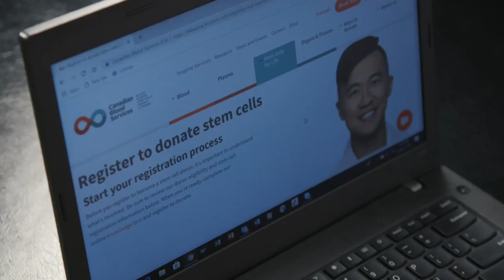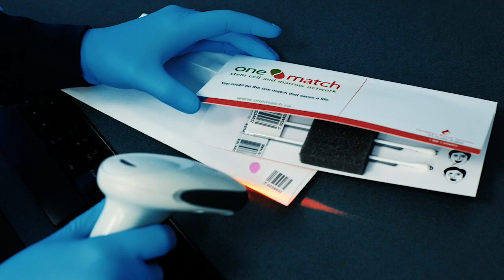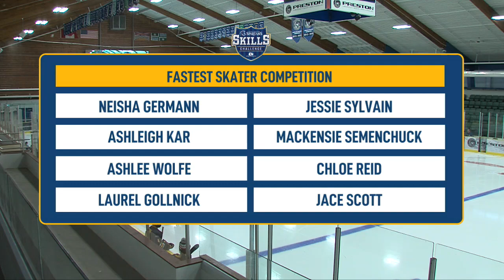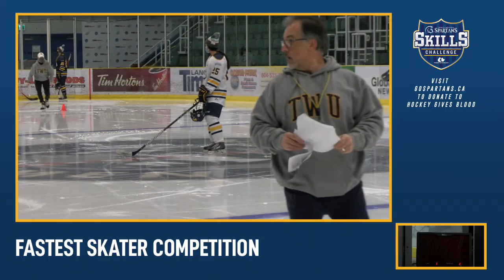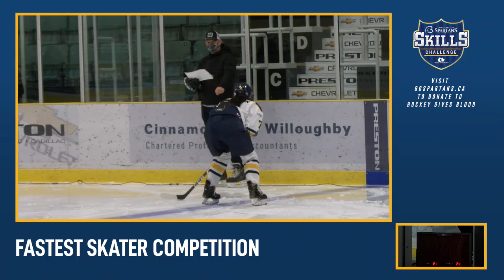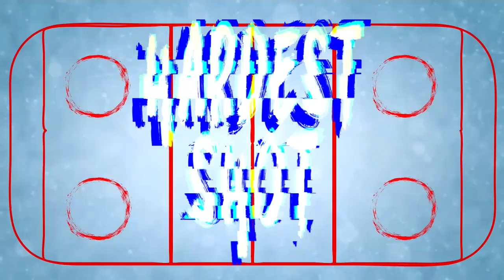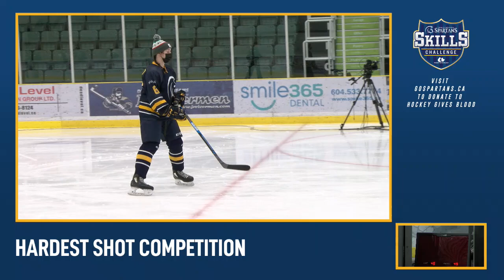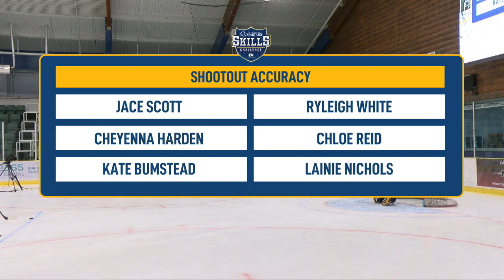WHKY | TWU Spartans Skills Challenge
Trinity Western University hosted the first-ever women's hockey skills challenge in support of Hockey Gives Blood.